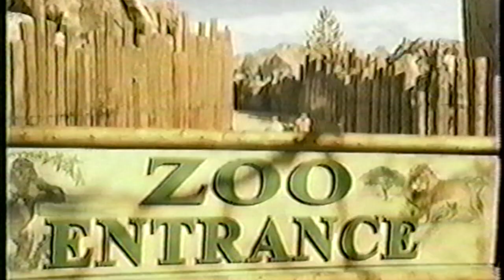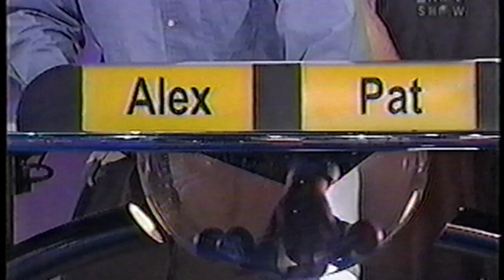Epic Lingo Episode - Funny Dialouge Game Show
Long Live Elon!